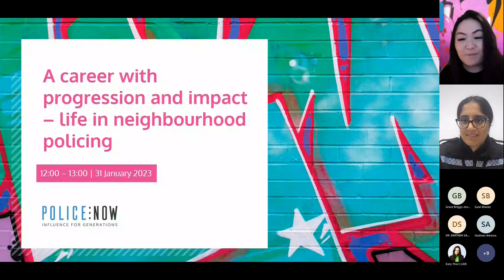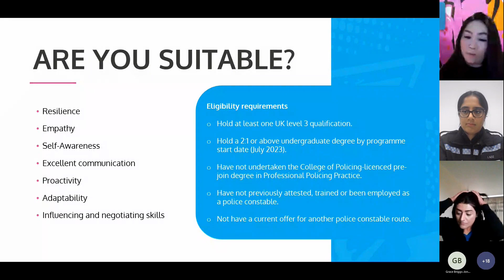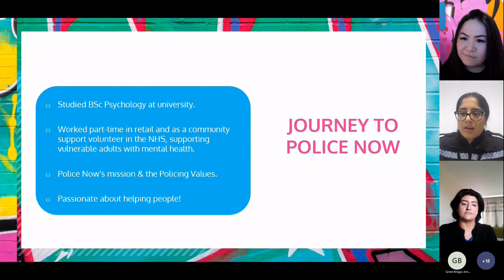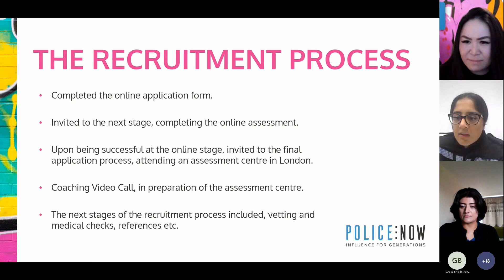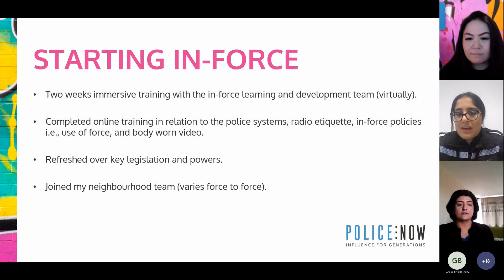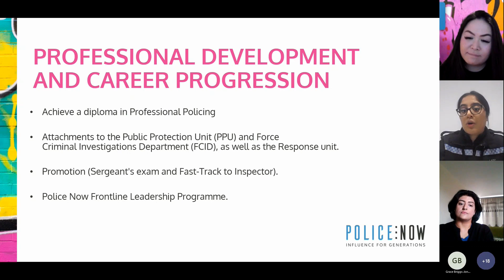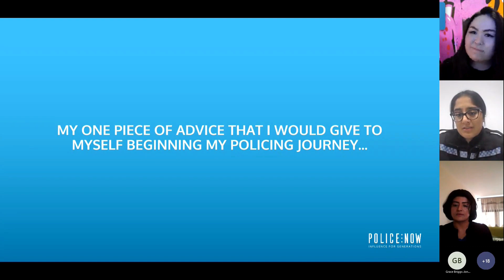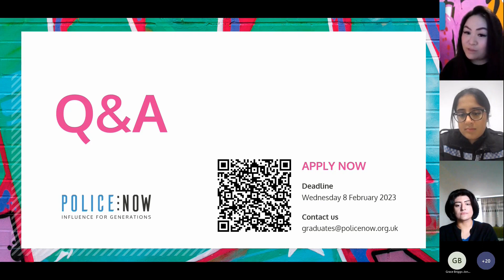Police Now Virtual Event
Police Now: A career with progression and impact – life as a neighbourhood police officer